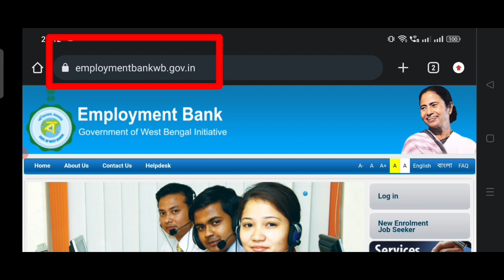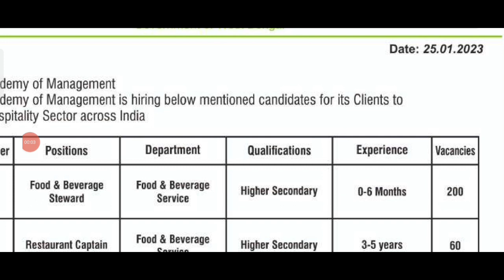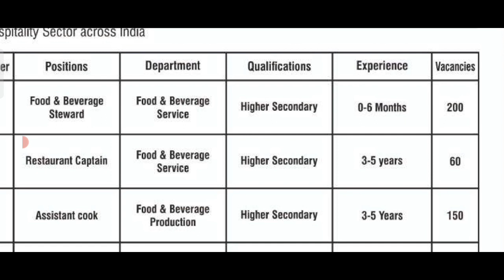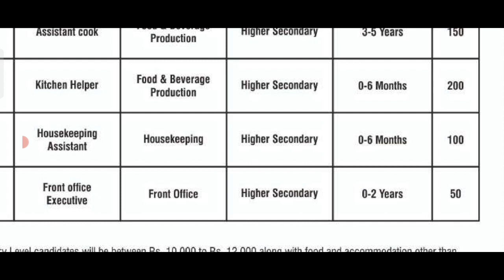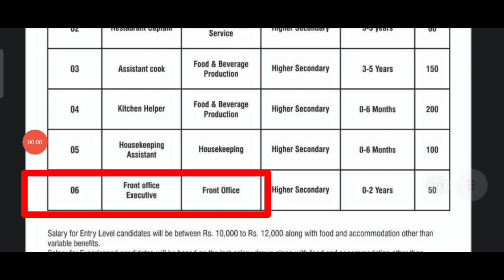বিরাট সুখবর🔥WBPSC FOOD Department এ নিয়োগ 2023 | উচ্চমাধ্যমিক পাশ | Employment new recruitment 2023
বিরাট সুখবর🔴WBPSC FOOD SI নিয়োগ 2023 | মাধ্যমিক পাশ | wbpsc food sub inspector new recruitment 2023

                    👇 YOUR QUERIES 👇

west bengal food department recruitment 2023 food department recruitment west bengal
food department new vacancy west bengal
west bengal food si recruitment 10th pass
10th pass food department recruitment 2023
west bengal food department new vacancy 2023 food sub inspector recruitment 2023
west bengal food si recruitment 2023
food si recruitment 2023
food si recruitment west bengal
wb food department new vacancy 2023
খাদ্য ভবনে নিয়োগ